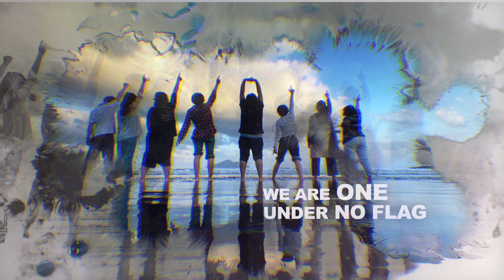Katie Raine Plasma Space Ship Pilot Surfer Andromedan Contactee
Special thanks to the many beautiful souls who have helped me on my journey thus far including: @HOUSEOFHUNA David Mahoney Nick Sylvester Julie Senger Mom & Dad Anti and all of our galactic family that is assisting us right now. We are the many in the one going to infinity and beyond.